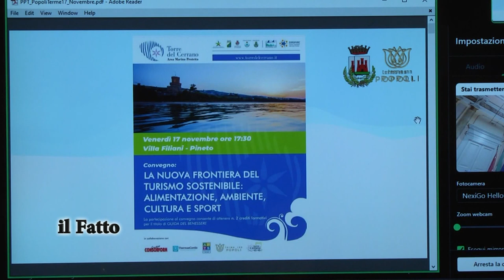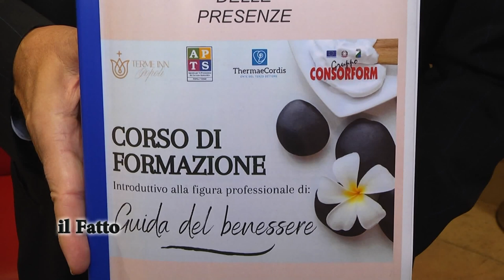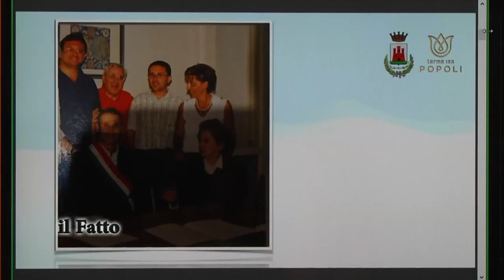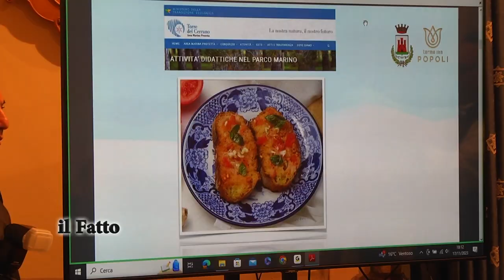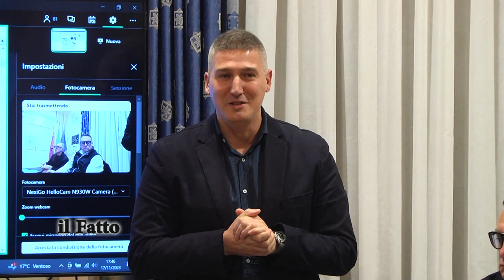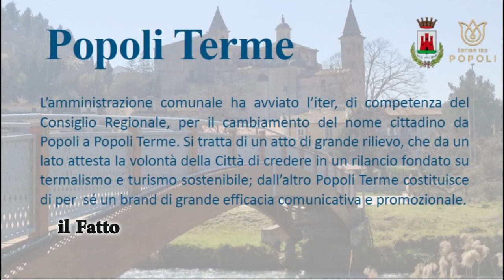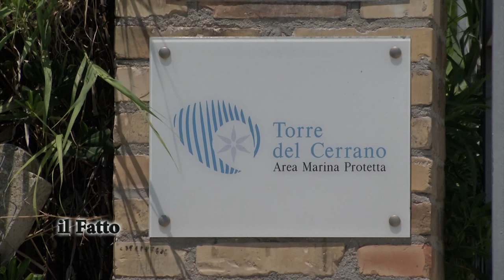IL FATTO - Turismo del benessere, la rinascita delle Terme di Popoli